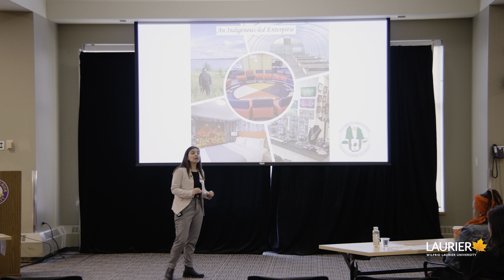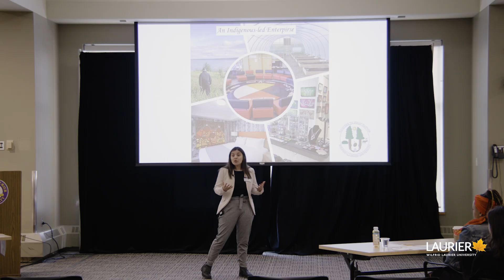Laurier 2023 Three Minute Thesis (3MT) Runner-Up Laura Rodriguez Reyes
The Three-Minute Thesis (3MT) competition challenges students to present their research to a panel of judges and a general audience in three minutes or less. The competition fosters the sharing of knowledge and academic engagement from across the Laurier community.